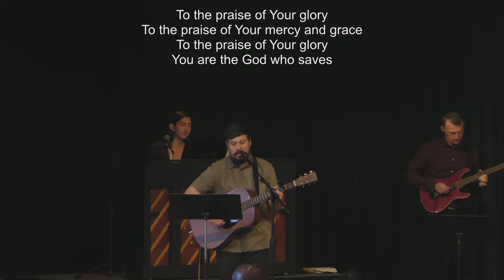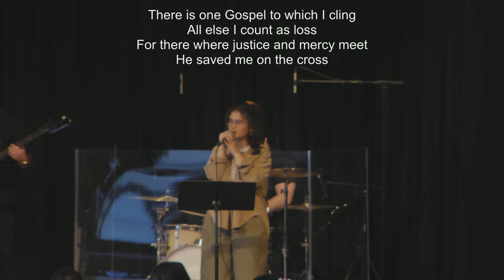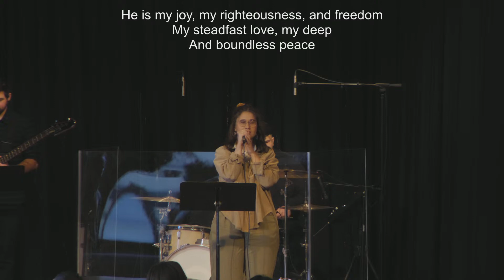“A Body Building Community” Galatians 6:1-5 | Ty Nickelberry | 10:00AM